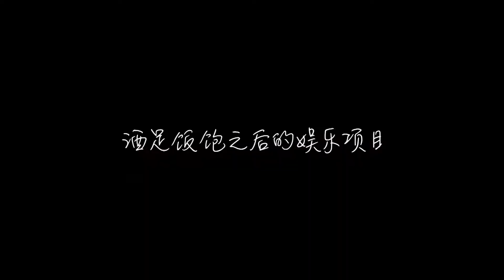#11 A Daily vlog:Happy New Year